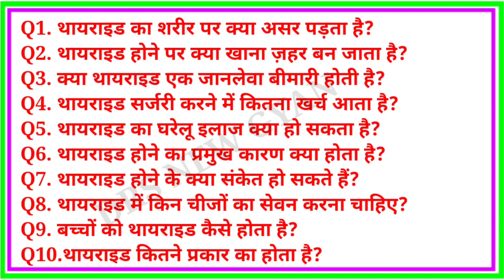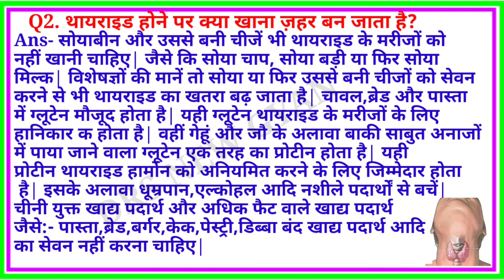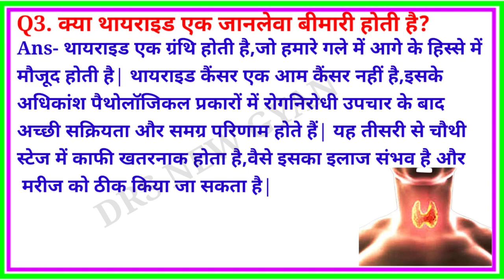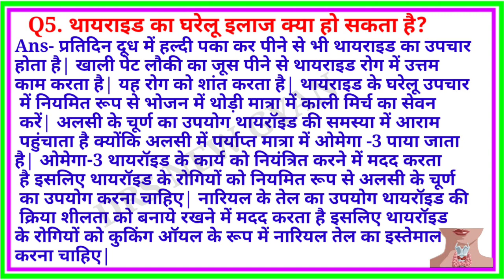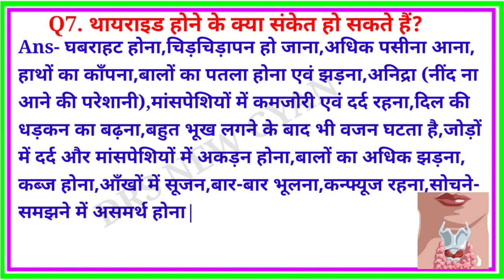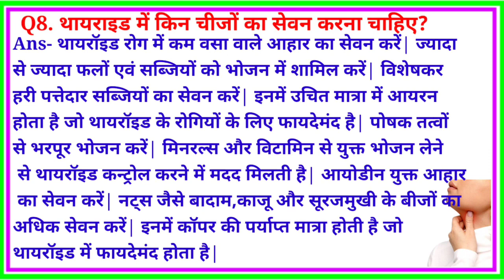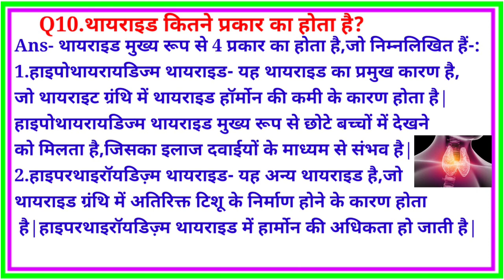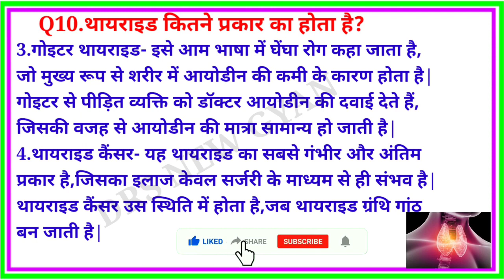GK | थायराइड कैसे होता है | थायराइड होने के कारण | थायराइड से ठीक होने के उपाय | GK IN HINDI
Q1. थायराइड का शरीर पर क्या असर पड़ता है?
Q2. थायराइड होने पर क्या खाना ज़हर बन जाता है?
Q3. क्या थायराइड एक जानलेवा बीमारी होती है?
Q4. थायराइड सर्जरी करने में कितना खर्च आता है?
Q5. थायराइड का घरेलू इलाज क्या हो सकता है?
Q6. थायराइड होने का प्रमुख कारण क्या होता है?
Q7. थायराइड होने के क्या संकेत हो सकते हैं?
Q8. थायराइड में किन चीजों का सेवन करना चाहिए?
Q9. बच्चों को थायराइड कैसे होता है?
Q10.थायराइड कितने प्रकार का होता है?

Your Queries 👇👇
1. GK
2. General Knowledge
3. Important GK Questions and answer for 4. Competitive Exams
5. Quiz Test
6. BR GK STUDY
7. Important gk
8. Quiz test
9. competitive quiz
10. competitive general knowledge
11. GK in Hindi
12. general knowledge quiz
13. quiz questions
14. general knowledge questions
15. gk quiz
16. general knowledge questions with answers
17. gk question in hindi
18. GK Question Answer
19. India GK
20. hindi gk
21. samanya gyan
22. gk questions
23. india gk in hindi
24. 2021 gk questions and answers
25. lucent gk
26. lucent gk
27. lucent gk in hindi video
28. lucent GK in hindi
29. lucent geography in hindi
30. lucent geography
31. geography gk question
32. geography gk in hindi
33. lucent 1000 question
34. lucent 1000 prashn
35. lucent gk ka nichod
36. lucent gk important question
37. lucent gk important question in hindi
38. lucent gk important topics
39. lucent ka nichod science
40. lucent for ssc cgl
41. lucent for ssc
42. lucent for railway
43. geography gk
44. lucent mcq
45. lucent mcq in hindi
46. lucent book gk
47. gk
48. gk questions and answers
49. gk question
50. general knowledge
51. br gk study
52. gk questions
53. g k
54. general knowledge question
55. g k questions and answers
56. gk ke question
57. question
58. general knowledge questions and answers
59. samanya gyan
60. g.k questions in hindi
61. gk question answer
62. sarkarinaukarigk​​
63. gk ke sawal
64. knowledge
65. question answer
66. general knowledge questions
67. gk knowledge
68. जनरल नॉलेज
69. जीके
70. gk quiz
71. g.k
72. gk ka question
73. ips question and answer
74. gk
75. gk question
76. gk afroz
77. gk questions
78. gktoday
79.gk tricks
80. gk study adda
81. gk video
82. gk live
83. gk by kumar Gaurav sir
84. gk by khan sir
85. gk today current affairs
86. question
87. सामान्य ज्ञान
88. general knowledge ke question
89. gk knowledge
90. gk dijiye
91. general class
92. general knowledge ki video in hindi
93. general knowledge gk
94. general knowledge questions and answers
95. General knowledge video
96. General knowledge 2021
97. general knowledge for kids
98. general knowledge quiz
99. general knowledge ke question
100. DRSnewgyan

🙏दोस्तों आपको हमारी वीडियो अच्छी लगी तो     वीडियो को लाइक जरूर करें | आपका एक लाइक हमारे लिए बहुत महत्वपूर्ण है |🙏